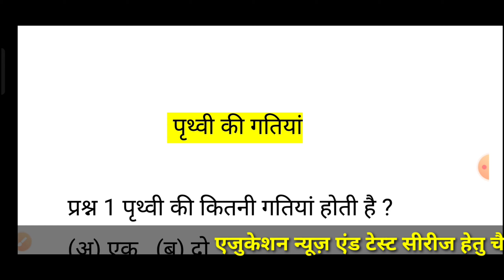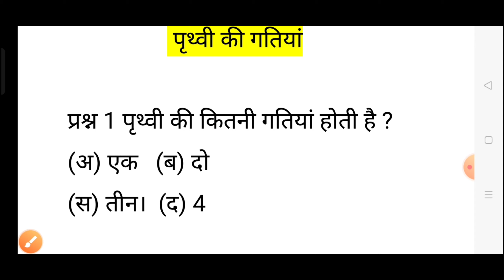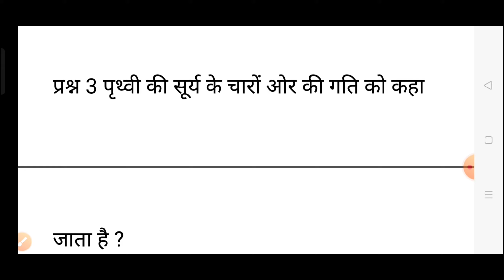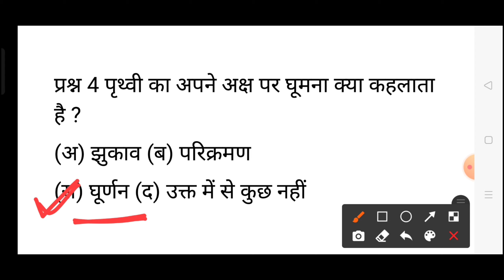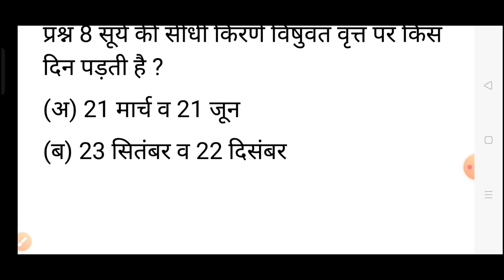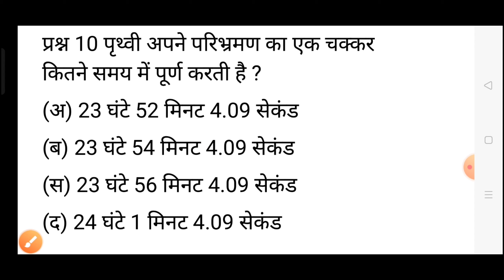पृथ्वी की गतियां || Prithvi ki gatiyan || reet sst most question | Motions of the Earth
प्रश्न संख्या 10 जिसमें परिभ्रमण गति जो एक दैनिक गति होती है जिसे मैंने गलती से आप लोगों को वार्षिक गति बताएं जो सही नहीं है जिससे आप दैनिक गति समझे।
Hello Friends
Doston Aaj Ke Video Me bat ki hai reet sst ke topic Prithvi ki gatiyan ki .
is topic ke most important question and answers lekar aaye hai .
top 10 question aap logo ke bich me laya hu .jinhe aap jarur dekhna .